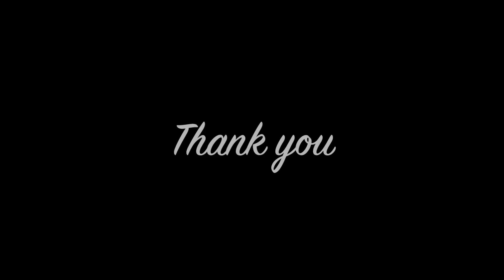HOLI MASHUP- HOLI HAI/ JAA RE HATT NATKHAT/ JAI JAI SHIV SHANKAR| Dance to Sparkle | Srishti Singh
Keep Suppotrting, Keep Loving and Keep Dancing.